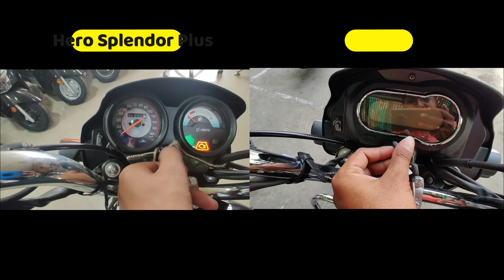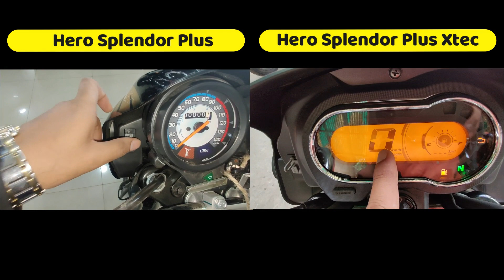Hero Splendor Xtec VS Hero Splendor Non Xtec Comparsion | Major Difference | Which will You Buy?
In this video we will see the major changes between splendor plus xtec edition and splendor plus non xtec edition 2022!! we hope you will like this video
Thankuu

splendor plus xtec vs
splendor plus non xtec vs